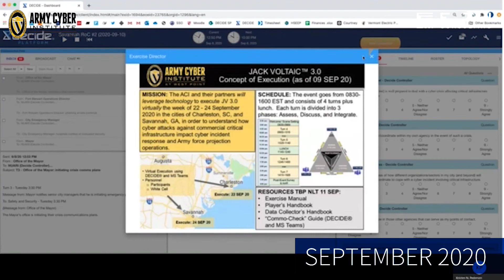Jack Voltaic 3.0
The third experiment in the Jack Voltaic™ series aligned with DEFENDER 2020 through the use a regionally-focused scenario where civilian infrastructure influences military deployment. Charleston, SC, and Savannah, GA, are key locations that support force projection and represented prime candidates for this third iteration. By conducting Jack Voltaic™ 3.0, both cities had an opportunity to rehearse, refine, and demonstrate their cyber response capabilities through multi-echelon partnerships.